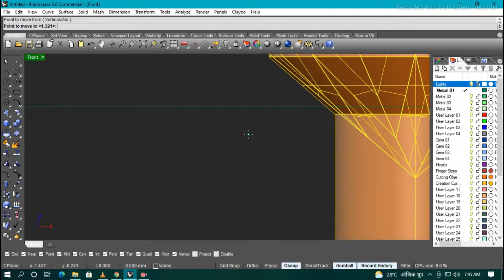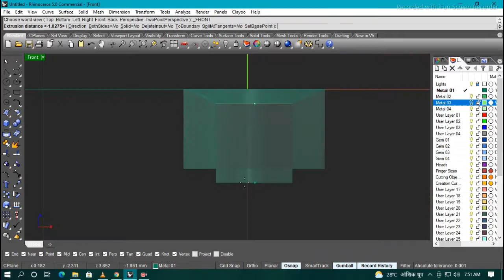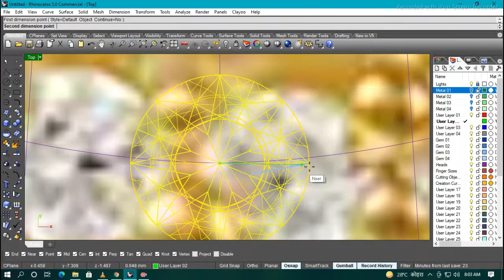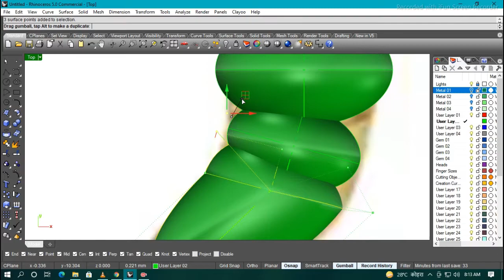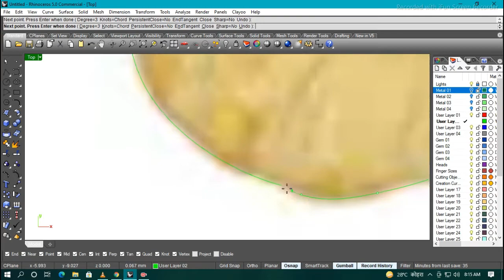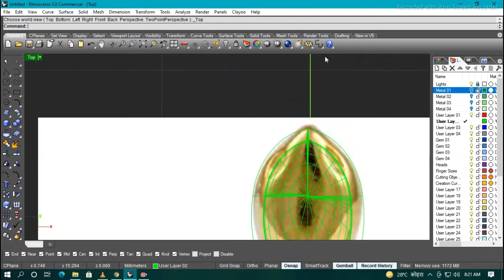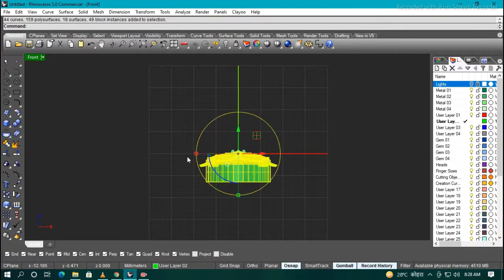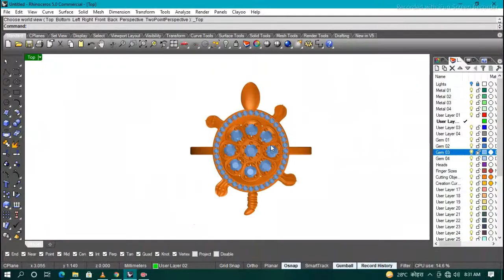How to make Turtle ring11 Cad !! Jwellery design!! rhinoceros, Matrix